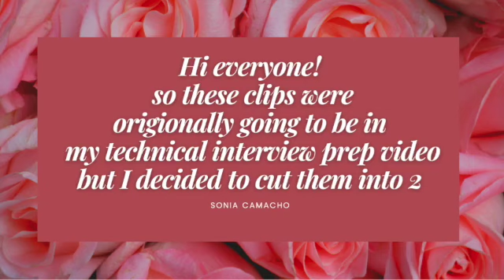BEHAVIORAL INTERVIEW PREP | SOFTWARE ENGINEERING INTERNSHIP | BEHAVIORAL QUESTIONS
Hey all this video is the add on to the technical prep video I hope you enjoy!!